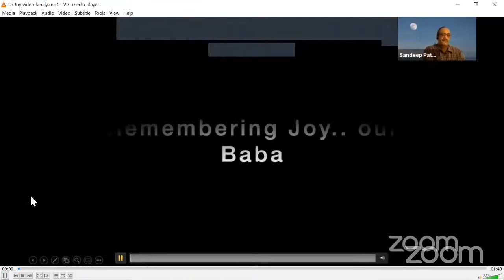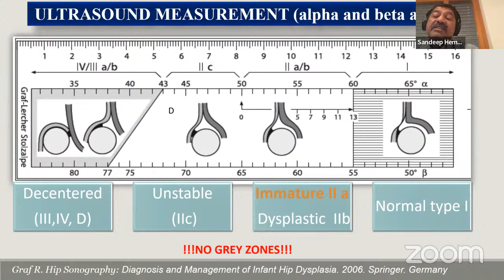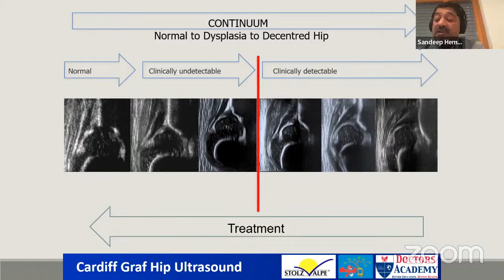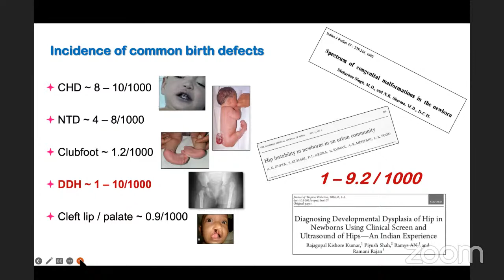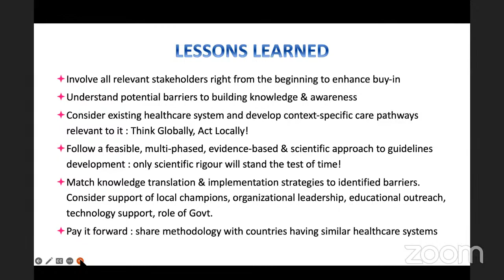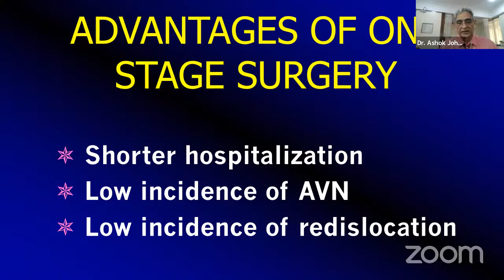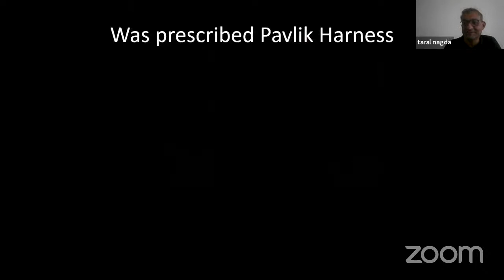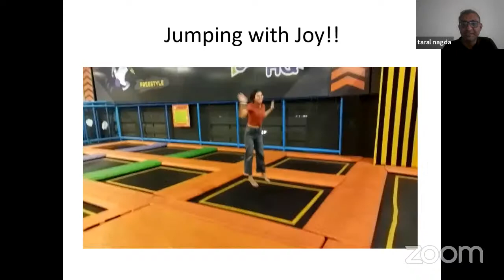IOA Paediatric Orthopaedic Subcommittee Webinar Remembering Dr Joy Patankar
IOA Paediatric Orthopaedic Subcommittee Webinar

Remembering Dr Joy Patankar
DDH: Screening to Solutions

 Sunday, 19 th March 2023 Sunday, 11AM to 1:00 PM.

Dr Atul Srivastava President I0A
Dr Ram Chaddha President Elect
Dr Anup Agrawal Vice President I0A
Dr. Naveen Thakkar Secretary IOA

 Members
Dr Kamlesh Devmurari
Dr Venkatdass

 Expert / Advisor
 Dr Taral Nagda
 Dr. Sandeep Patwardhan

 Convener : Dr. Sandeep Patwardhan
 Chair : Dr Ajai Singh

Opening Remarks and Welcome to I0A Office bearers and Faculty
 Remarks by I0A President, Secretary, Paed Orth Subcommittee Chair
 Memories of Dr Joy Patankar 5 min Prof Reinhardt Graf
 DDH Screening: USG: the Gold standard: Graf technique and early management: Dr Sandeep Hemmadi
Indian DDH Screening Guidelines: From concept to Reality: Dr Alaric Aroojis
Surgical Management Algorithm for DDH in Indian patients across Ages: Dr Ashok Johari
 Cases for discussion: Dr Taral Nagda Pediatric Orthopaedic Surgeon, Mumbai
Discussion

 IOATV Team: Dr. Ashok Shyam, Dr. Neeraj Bijlani, Dr Shamshul Hoda

 Streaming Live on OrthoTV Global and IOATV